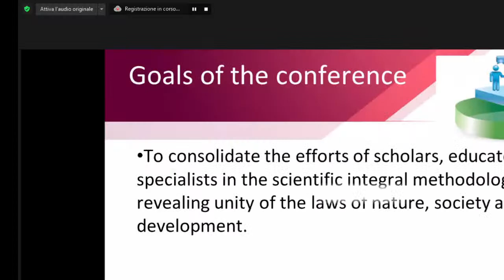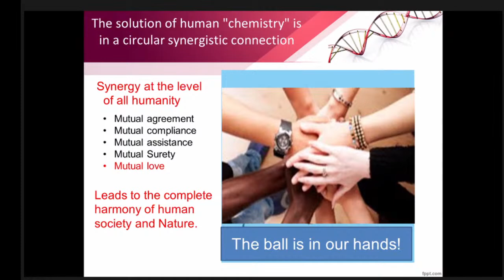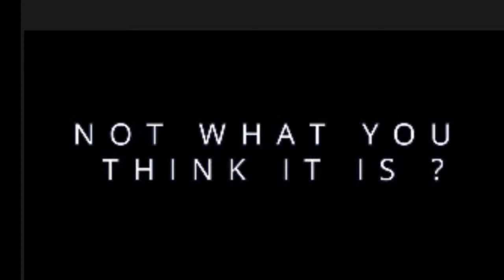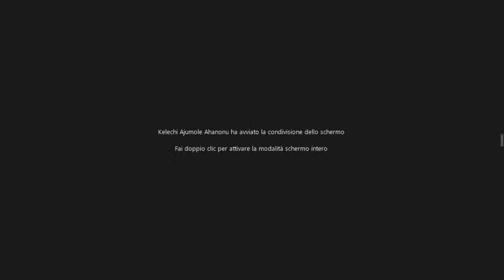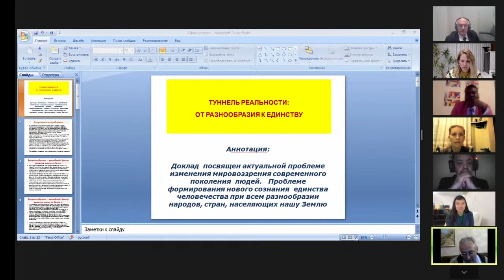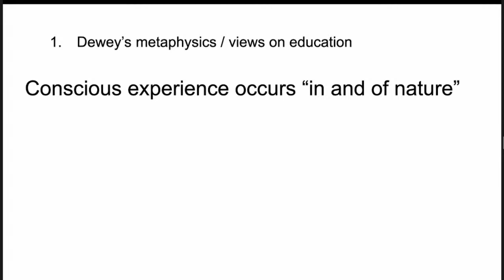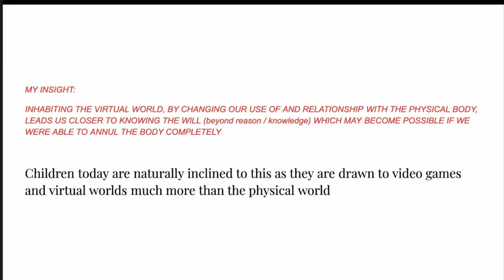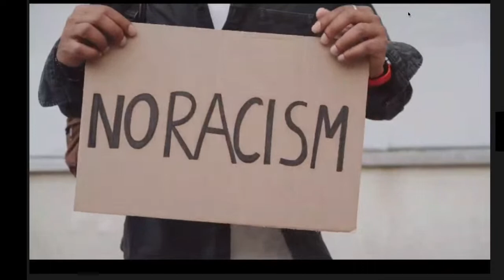IWRI 2nd International Scientific E-conference (Session 1)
The primary aim of the conference is to consolidate the efforts of scientists and specialists in integral methodology, aimed at revealing unity of the laws of nature, society and individual development. On this basis, we may identify new avenues of harmonious development of society and introduce an integral methodology of upbringing and education.